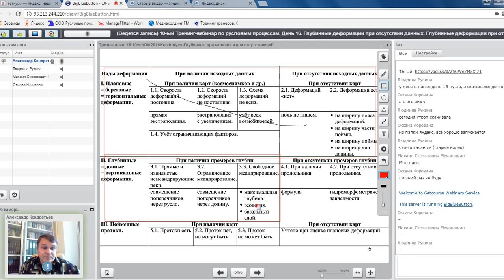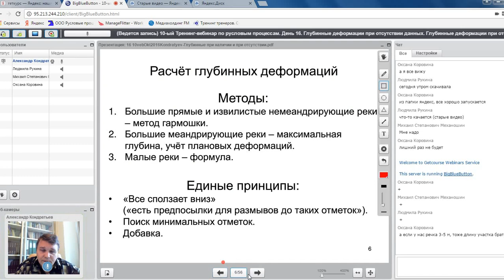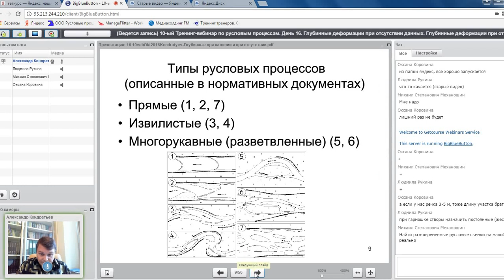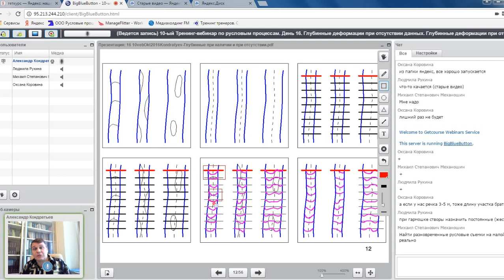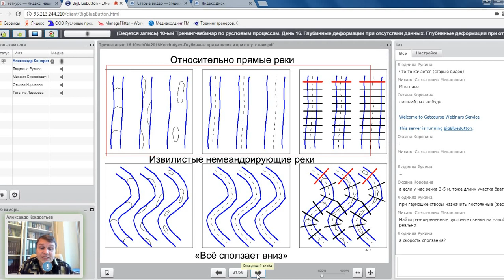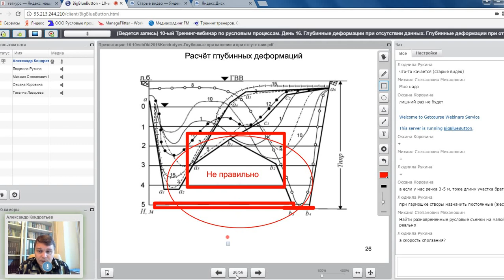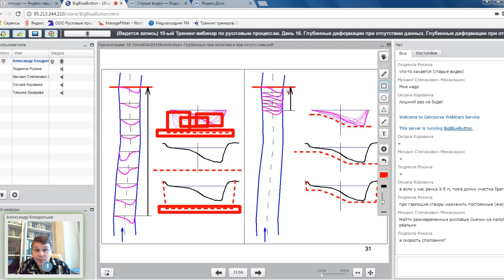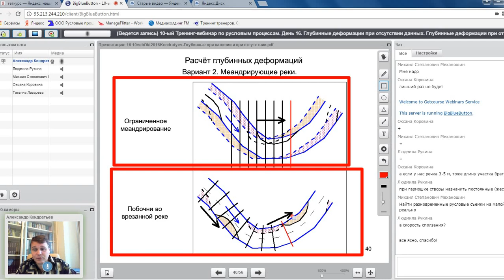10-ый вебинар по русловым процессам. Часть 28. Глубинные деформации при наличии данных.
10-ый вебинар по русловым процессам.
Практика обоснования профиля предельного размыва (ППР) речных русел. Осень 2016 г.
Часть 28. Глубинные деформации при наличии данных.
Александр Кондратьев. Русловед.
Следующий вебинар по русловым процессам